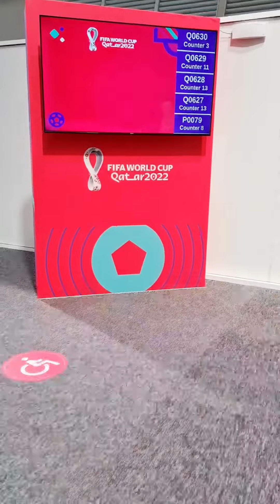Hayya Card Important Information ll Fan ID Qatar Fifa 2022 ll Hayya Card Service Center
hayya card
hayya card important information
fan id
fan id Qatar fifa 2022
Qatat world cup 2022
Fifa 2022
hayyacard service center
al sadd